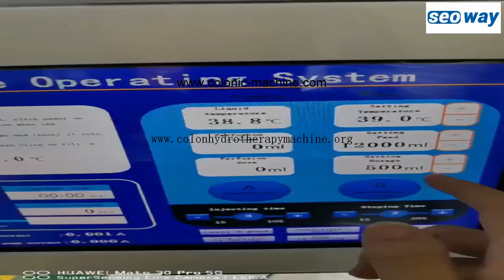colonic irrigation weight loss，where can i get a colon cleanse near me，gravity colonic vs pressure c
Colonic irrigation weight loss,Where can i get a colon cleanse near me,Gravity colonic vs pressure colonic